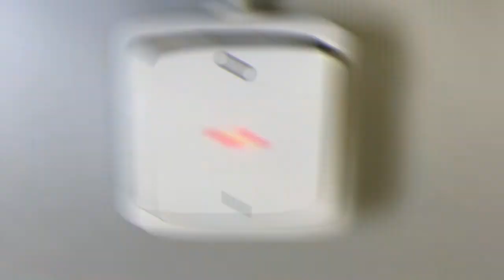How to make a Streaming on/off switch with an indication LED?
Watch the video on how to assemble simple hardware streaming on/off button with an indicator LED. *Then you can quickly start/stop your online stream just by clicking the button.* All you need is the AXIS network camera, CamStreamer App on-board, and this switch button.